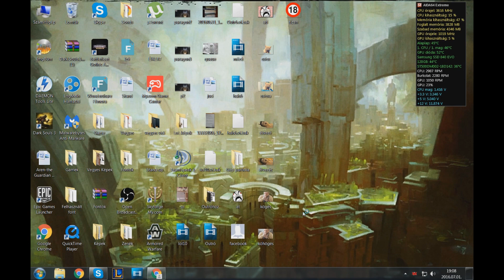LoL Random Moments 15 (Egy legendás Xin Zhao nyomában...)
Na végre újra itt :D Bocsánat a késésért, de kirándult a szerkesztőség, és már nem tudtam tartani az ütemet. Viszont ez a rész szerintem elég jól sikerült "kárpótolás" képen :) Nehéz volt dönteni a címek között most, mert majdnem zene akadémia lett a videó neve. Szerintem adja magát, hogy miért :D Hajrá MSZBT! Jó szórakozást!